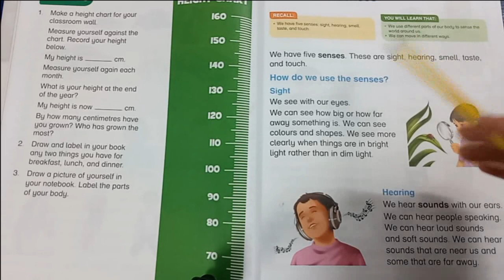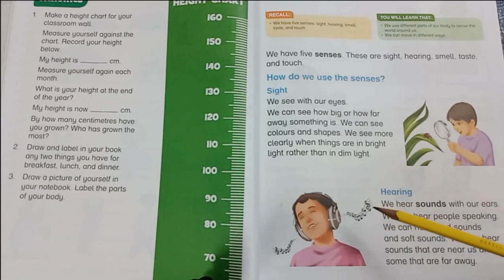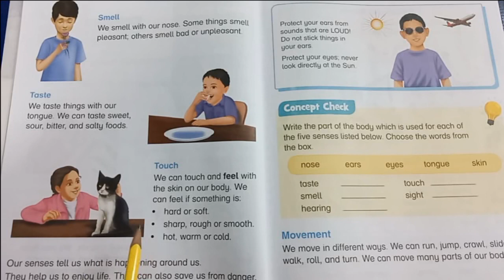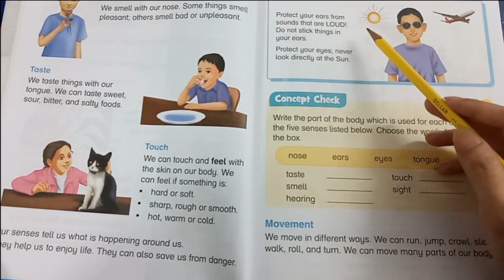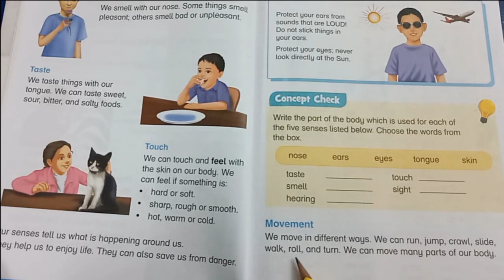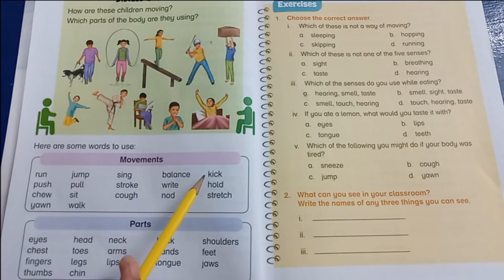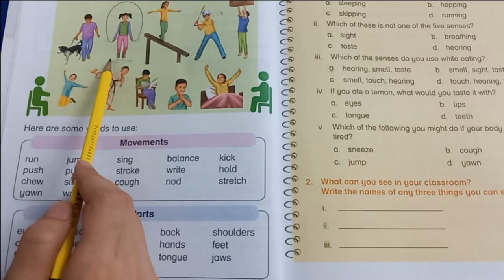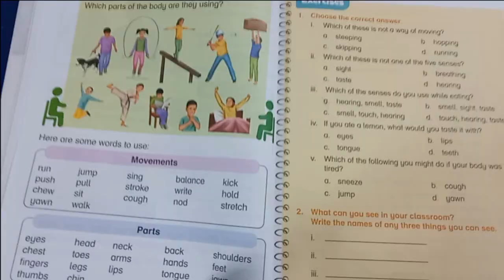Science Class 1 Lecture 1 Unit#2 The Senses Reading + Book Work Pg# 9 12